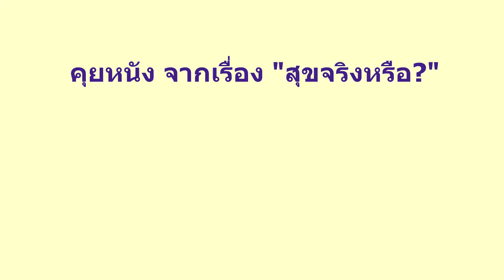มูลนิธิสยามกัมมาจล: พูดคุยแลกเปลี่ยนสารคดีสั้น สุขจริง ฮักนะเชียงยืน ฉายหนัง"เล่าเรื่องเมืองเรา"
ประเภท : อบรมเสริมทักษะ
หัวเรื่อง : พูดคุยแลกเปลี่ยนสารคดีสั้น สุขจริง ฮักนะเชียงยืน
โครงการอบรมสารคดีสั้น "เล่าเรื่องเมืองเรา"

งานฉายหนัง"เล่าเรื่องเมืองเรา" วันที่ 27 กรกฎาคม  2557
โดย กลุ่มเครือข่ายเยาวชนคนสร้างหนังแห่งประเทศไทย และ มูลนิธิสยามกัมมาจล ธนาคารไทยพาณิชย์ จำกัด (มหาชน) ณ โรงแรม อมารี ดอนเมือง แอร์พอร์ต กรุงเทพฯ
­­ ­ ­ ­ คุณปรัชญา ปิ่นแก้ว คุณประจวบ ผลิตผลการพิมพ์ พี่เลี้ยงและน้องๆ เยาวชนในโครงการอบรมสารคดีสั้น "เล่าเรื่องเมืองเรา" ร่วมพูดคุยแลกเปลี่ยนประสบการณ์จากการชมสารคดีสั้นเรื่อง "สุขจริง?" ของน้องเยาวชนกลุ่มฮักนะเชียงยืน

ติดตามรายละเอียดการจัดงานเพิ่มเติมได้ที่